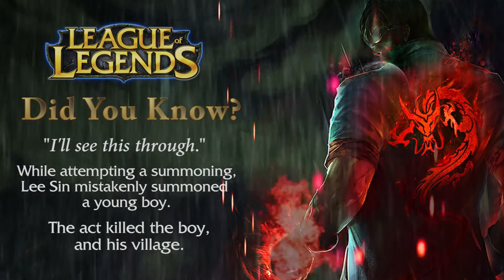YOU DON'T KNOW LEE SIN!! (feat. Marina John Hanna!)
We had a BLAST learning about Lee Sin in the making of this video! He is SUCH an interesting character, with more than a hint of bad-assery thrown in!

Marina John Hanna, one of the most BRILLIANT musicians I have EVER had the pleasure to work with, wrote the beautiful piece in this video! If you’re a lover of music and wish to support talented up-and-comers, please, please, please support Ms. Hanna!

- Composition Title: Piano Allegrato No. 4 in A Minor
- By: Marina John Hanna